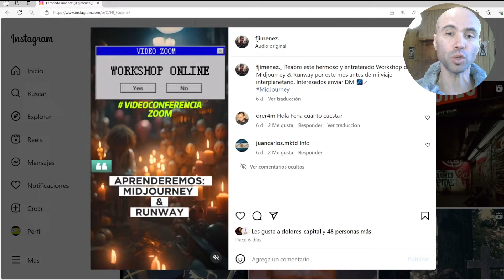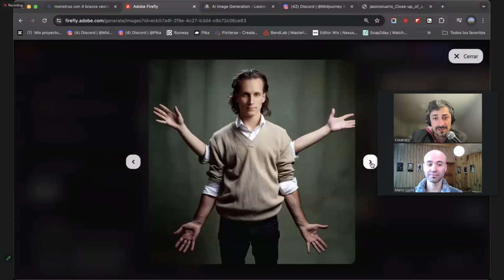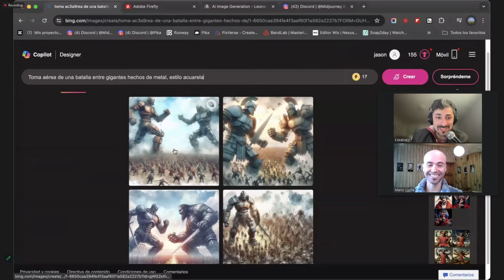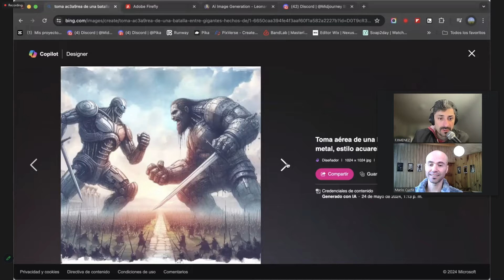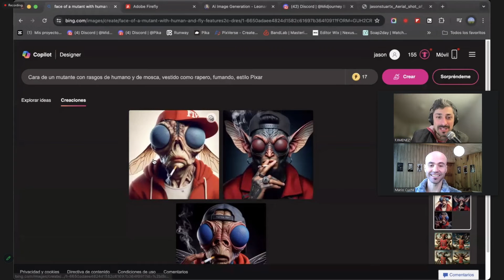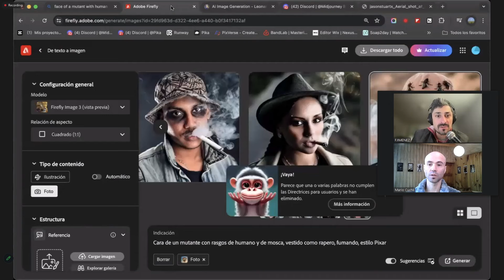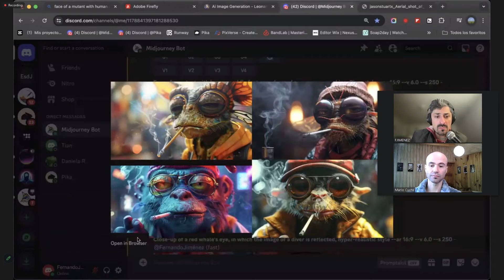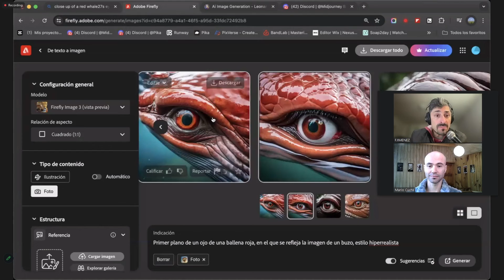Copilot, Firefly, Leonardo o Midjourney: ¿Cuál hace mejores imágenes con Inteligencia Artificial?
Junto al realizador audiovisual Fernando Jiménez hicimos esta comparación con prompts crudos, sin modificaciones posteriores, entre Copilot, Leonardo AI, Adobe Firefly y Midjourney.

Muchas imágenes quedaron geniales, pero algunas también resultaron decepcionantes. Y tú, ¿cuál crees que es el mejor generador de imágenes con IA?